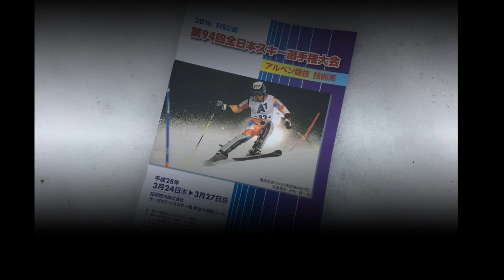第９４回 全日本スキー選手権大会 女子回転 Ｂｉｂ３０番まで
平成２８年３月２７日　札幌市テイネスキー場で開催された「第９４回全日本スキー選手権大会」女子ＳＬのＢｉｂ１番から３０番までの１本目と２本目。
※入賞者は除いています。